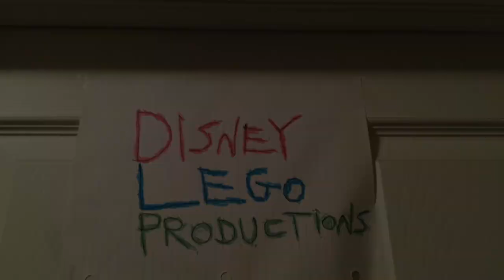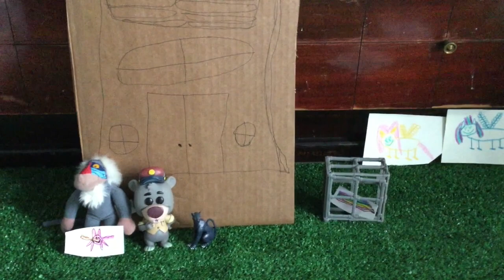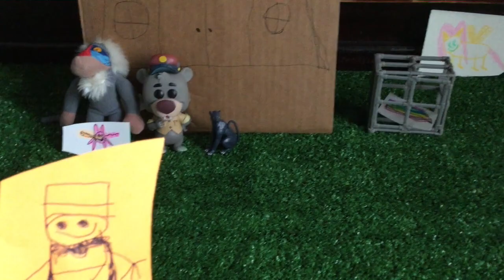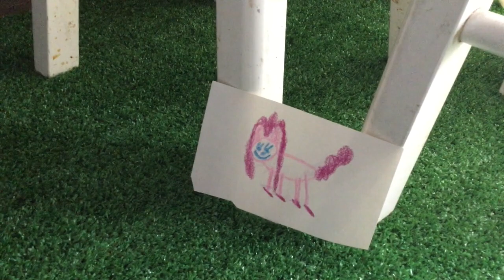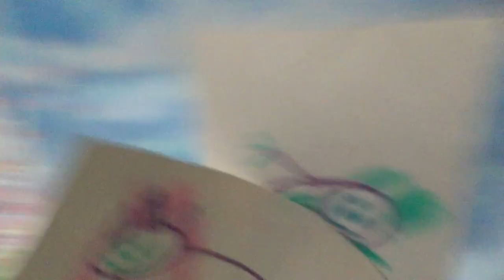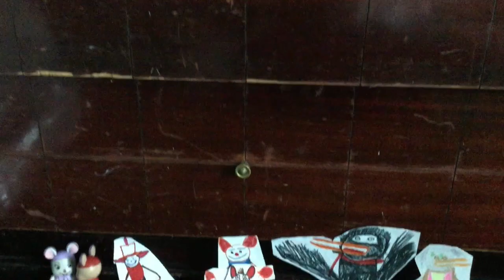The Enchanted Forest reboot - The Mission and The Enemy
The Animal Saga tells an epic story of true friendship and true love